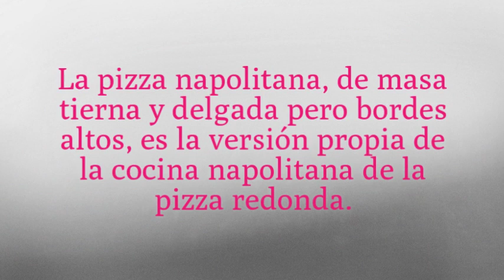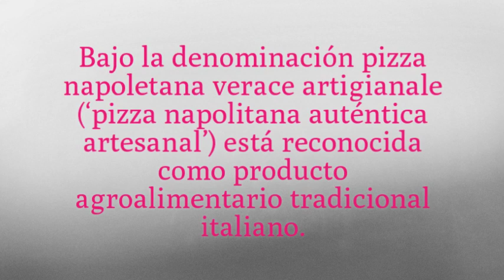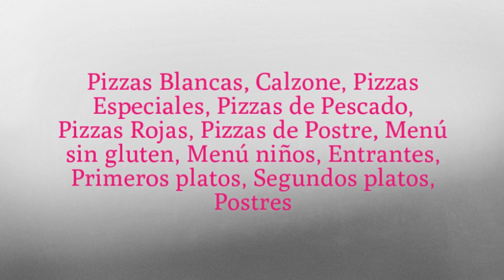Bella Italia Pasta i Pizza, Av. Joan Martí 101 AD200 Encamp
. La pizza napolitana, de masa tierna y delgada pero bordes altos, es la versión propia de la cocina napolitana de la pizza redonda. El término “Pizza Napoletana”, por su importancia histórica o regional, se emplea en algunas zonas como sinónimo ‘pizza redonda’. Bajo la denominación pizza napoletana verace artigianale (‘pizza napolitana auténtica artesanal’) está reconocida como producto agroalimentario tradicional italiano.

Videos de Andorra todo sobre Andorra, Canillo, Ordino, Encamp, Sant Julia, La Massana y Escaldes Nit Vivand Escaldes-Engordany's new shopping street in Andorra Shopping.El Responsive Web Design permet crear webs que s'adaptin visualment a tots els dispositius a Andorra.  Tiendas Shopify tiendas Prestashop, disseny webs Wordpress Andorra y Joomla, Magento, Oscommerce. Videos de Andorra todo sobre Andorra, música en directo, paseos por andorra, deportes de nieve, esqui en Grandvalira y Vallnord.
Référencement web Toulouse, Référencement web Foix, Référencement web Pamiers, Référencement web Ariège. Vous avez une entreprise au rayonnement régional et vous souhaitez mieux positionner votre site web sur Google. Pour cela, vous allez vouloir privilégier le référencement local de votre site web.Référencer son site sur une zone géographique restreinte n'implique pas exactement les mêmes techniques que pour un travail classique sur une requête d'ampleur nationale.